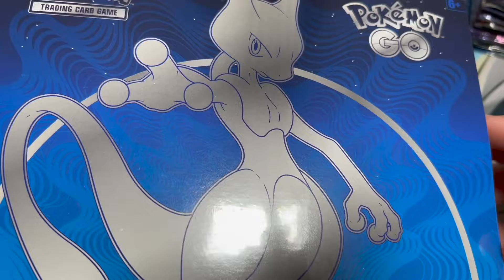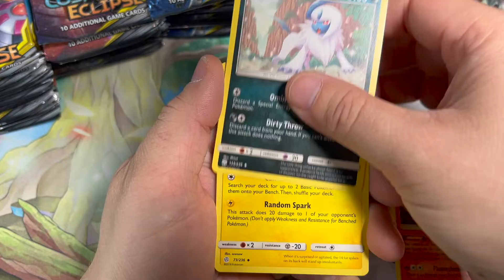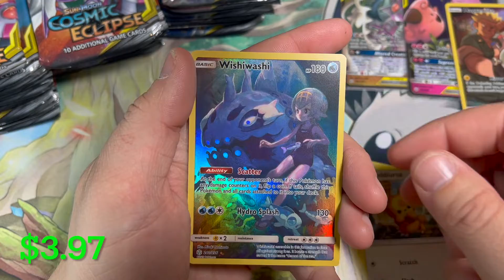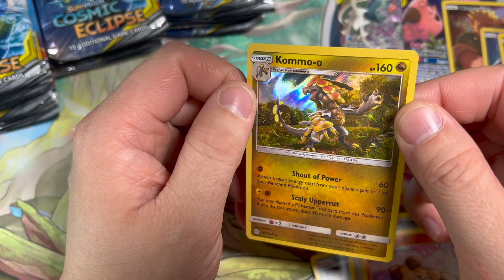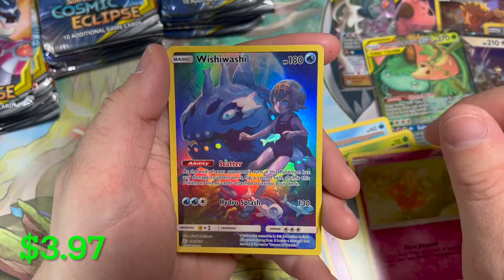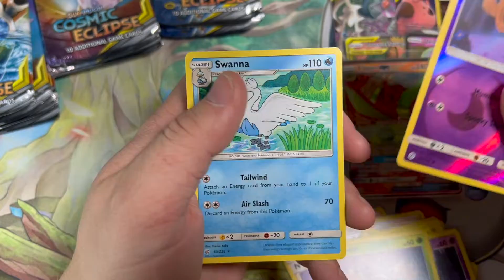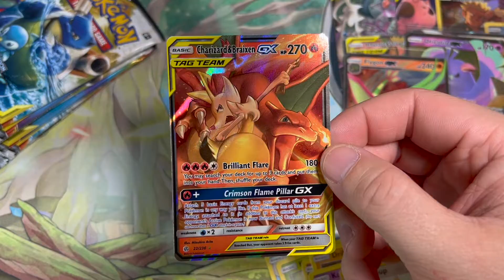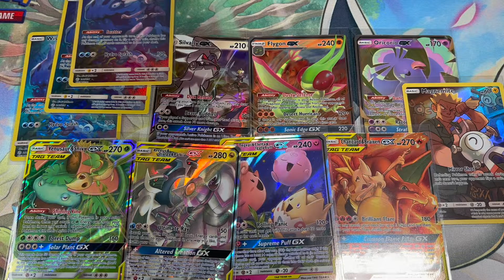Celebrating 100 subscribers with 35 Cosmic Eclipse Packs + Giveaway!!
Celebrating reaching 100 subscribers with my favorite set and an ETB giveaway to give back to my amazing community. I can not thank you all enough for all of your support. It has been amazing and so much fun doing something I have never done before. Lets keep seeing that subscriber count rise and don't forget to leave a comment to enter the giveaway!!